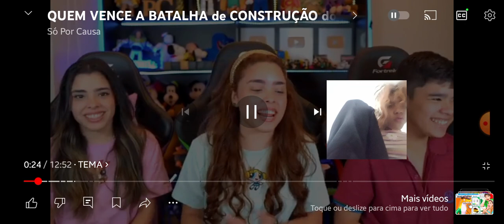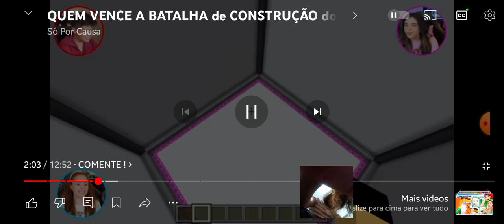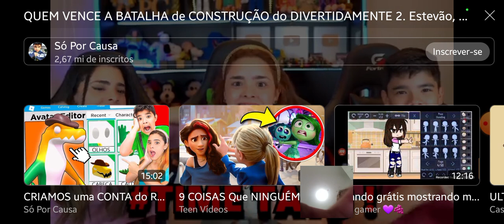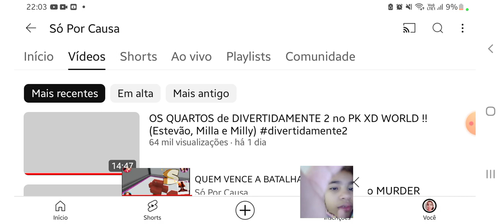e o que faser a não é nada